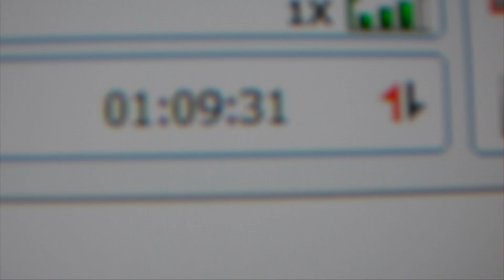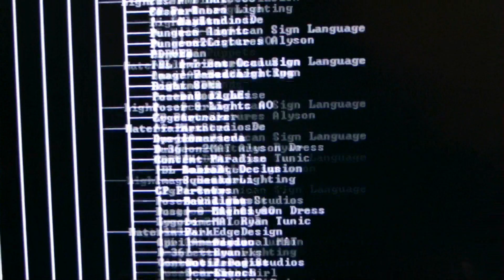LG15: Outbreak - Welcome to SHENtek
Thought I'd film myself at work today, but things didn't EXACTLY go as planned. - Will

Go to LG15.com and check out the extended experience!